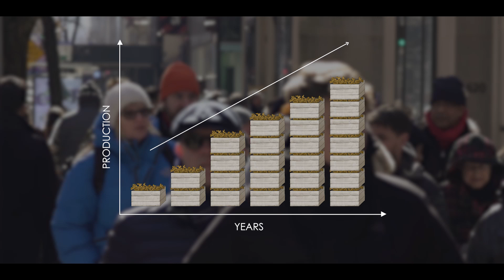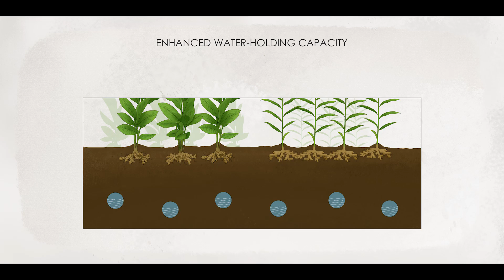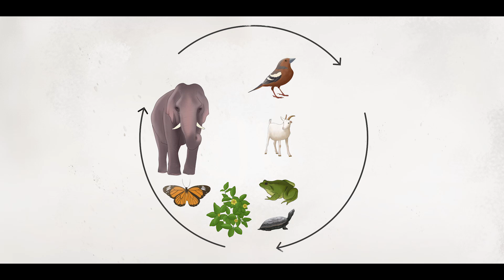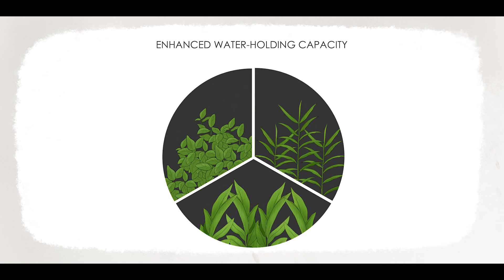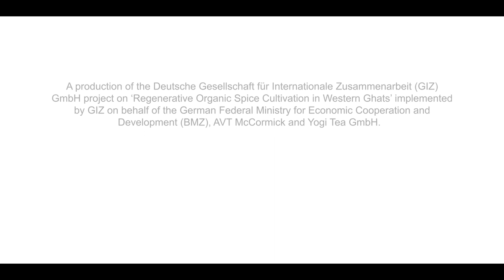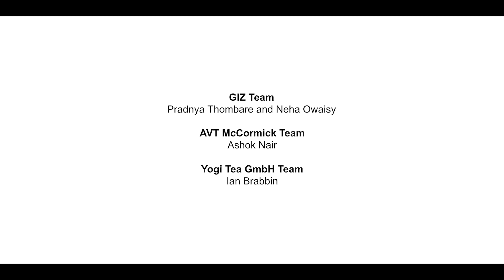Regenerative Agriculture: Hope for Saving Soils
Healthy soil is the cornerstone of a healthy community. Regenerative agriculture focuses on topsoil regeneration, increasing biodiversity, improving the water cycle, enhancing ecosystem services, supporting biosequestration, increasing resilience to climate change, and strengthening the health and vitality of farm soil.
GIZ,  Yogi Tea and AVT McCormick are building this pilot project on regenerative organic spice cultivation and training farmers in the Western ghats in Kerala, helping them adopt and practice these methods on their land. The project offers an excellent opportunity to evaluate the efficacy of these methods for ginger and turmeric in direct comparison to organic farming.